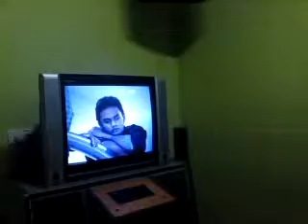ringgit berjuta-wawan88100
nak test vocal.